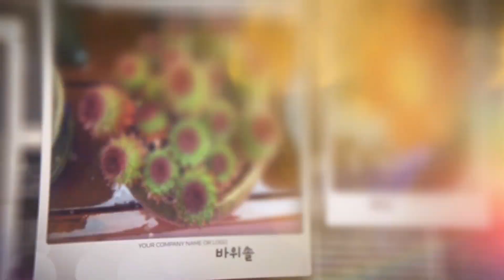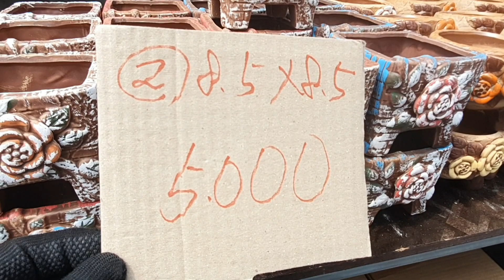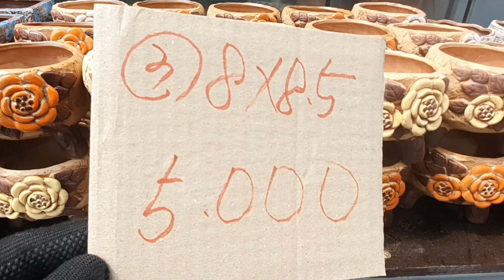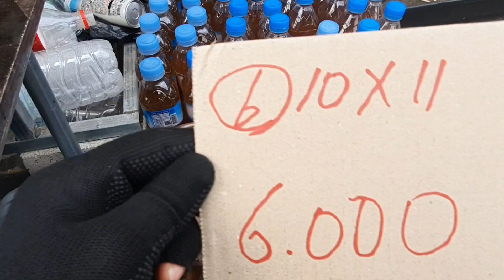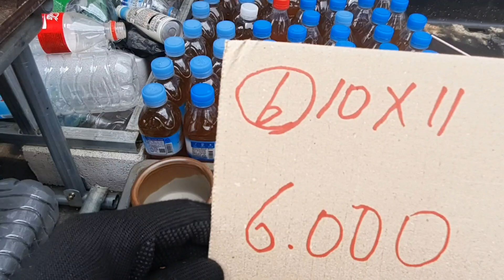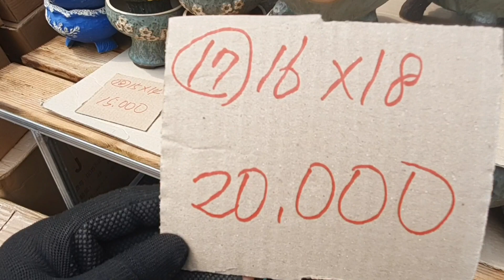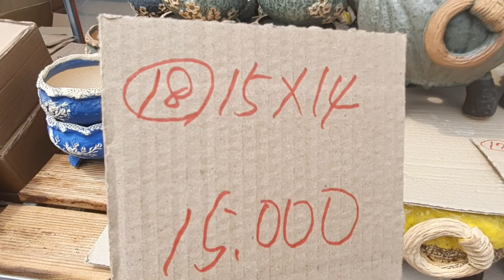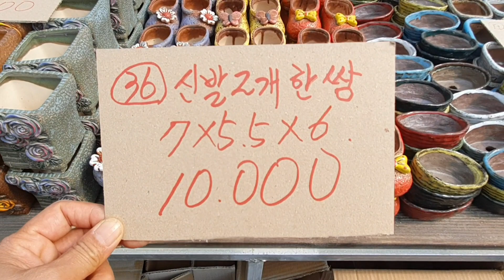화분판매 가성비좋은 010 4499 2456 3만이상다육친환경영양제써비스 5만이상무료배송 주문은 문자로주세요